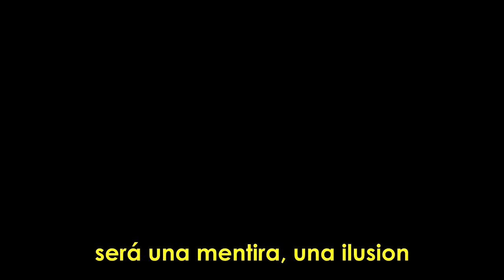ARGENTINA 2077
Cyberpunk 2077 versión argentina